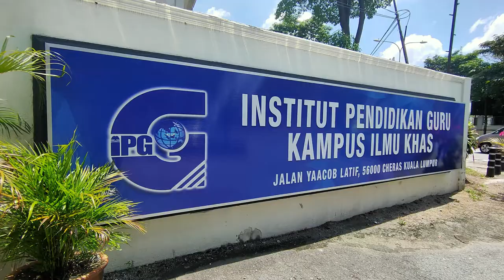LAGU RASMI IPG KAMPUS ILMU KHAS